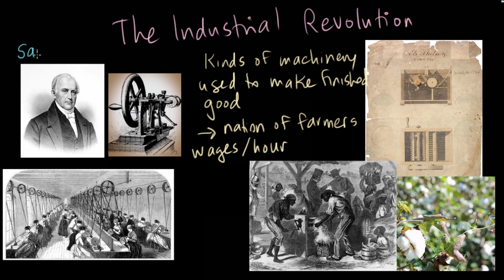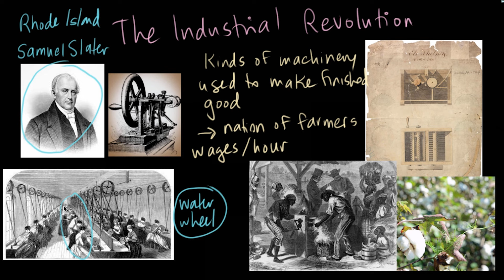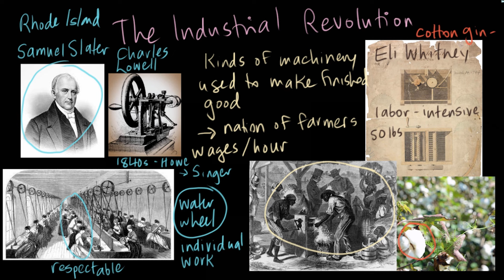The Market Revolution - part 1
Kim Kutz Elliott discusses the Market Revolution in US history, starting with the inventions that brought new productivity and forms of work to American business - the Industrial Revolution.